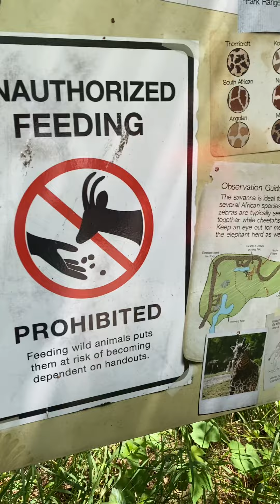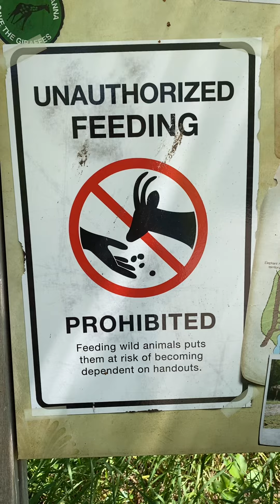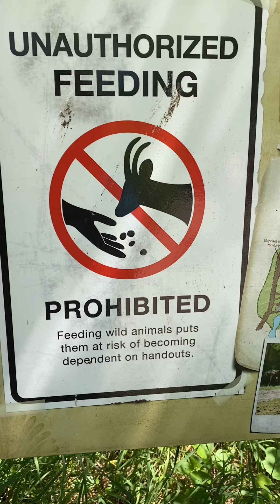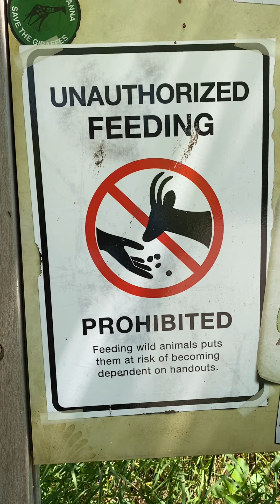DONT FEED THE BREEDING HUMAN LEECHES